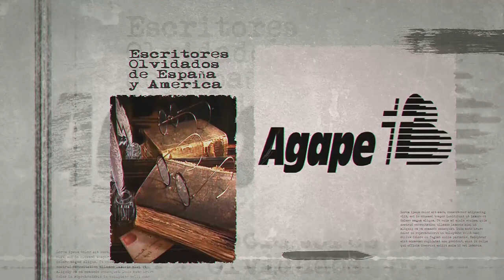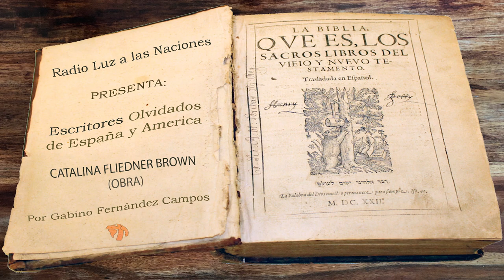005-Catalina Fliedner Brown (Obra)